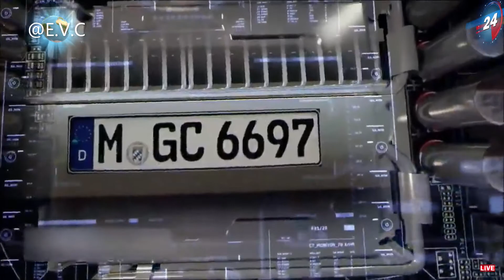আধুনিক যুগের মারাত্মক অস্ত্র # Modern Dangerous weapons.